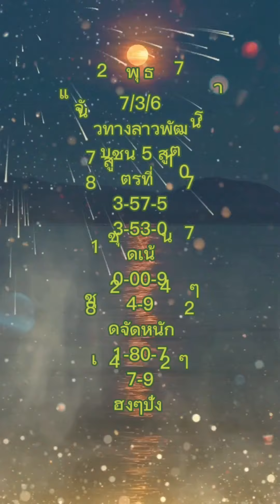#แนวทางลาพัฒนา เด็ดๆๆ👌👌👌👌👍👍👍👍